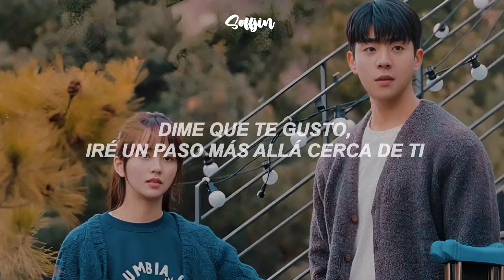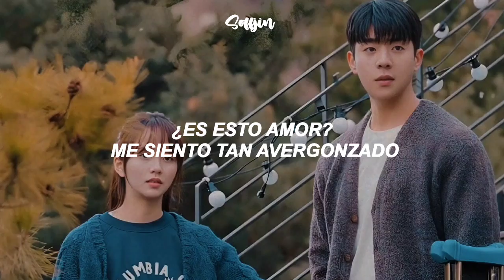Yeonkyeong & NONE • | Is The Love • | Serendipity Embrace OST 2024 PART 5 • | [ Traducida Al Español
💜[ B I E N V E N I D O S (@) A M I C A N A L ]💜

[ No olvides que siempre estaré eternamente  agradecida contigo por qué veas este video, puedes Compartir el video con tus amigos💞

[ Sube la calidad para mejor experiencia 💖😁]

[ Nombre Del Artista : Yeonkyeong & NONE ]
[ Nombre del Drama : Serendipity Embrace 2024 ]
[ Nombre De La Canción: Is This love ]

[ Las Traducciones del inglés al español no son literales. Mil disculpas Si cometí algún error ] 💜

Mucho menos quitar la marca de agua. Hacer estos videos
me toman horas de edición.